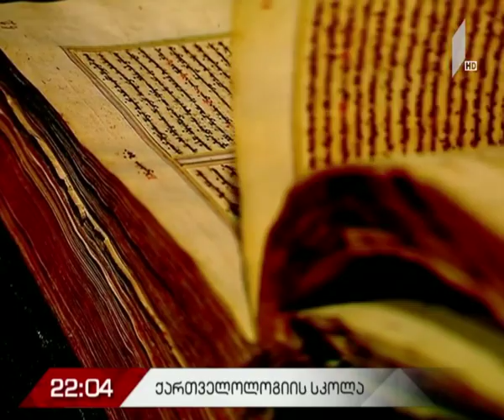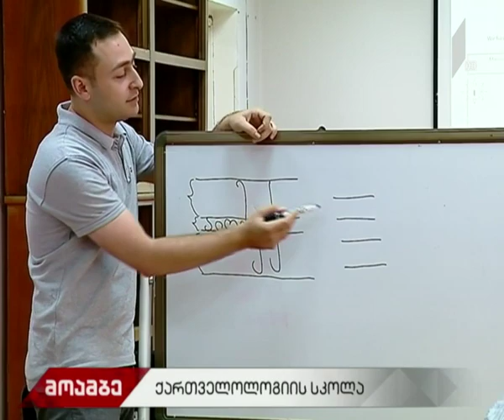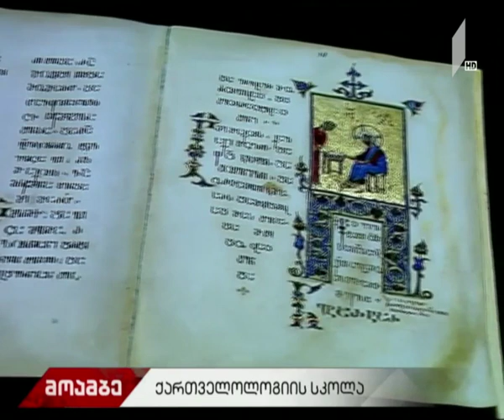ქართველოლოგიის სკოლა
ხელნაწერთა ეროვნულ ცენტრში ქართველოლოგიის საერთაშორისო საზაფხულო სკოლა გაიხსნა. ქართველოლოგიის სკოლა ქართული ხელნაწერი მემკვიდრეობის შესწავლით დაინტერესებულ 10-მდე ქვეყნის უცხოელ და ქართველ მკვლევარს უმასპინძლებს.